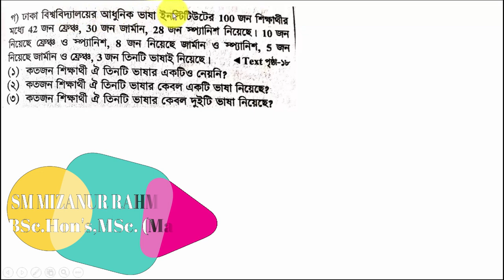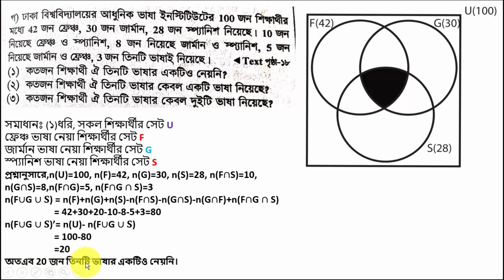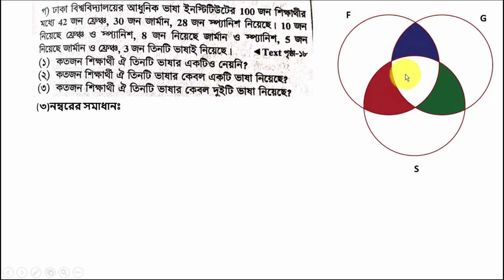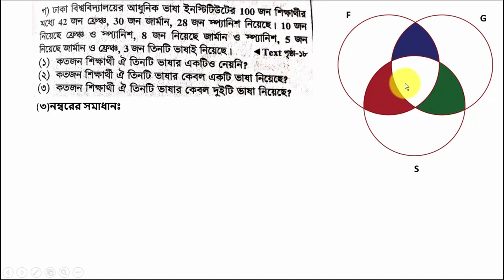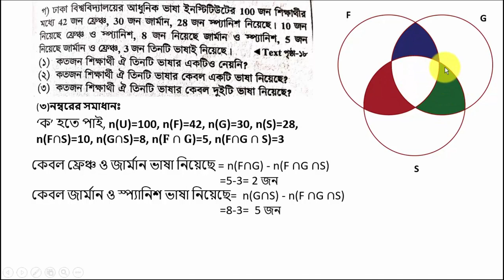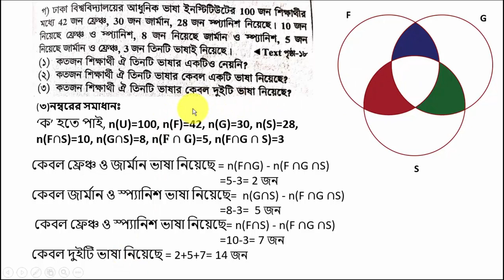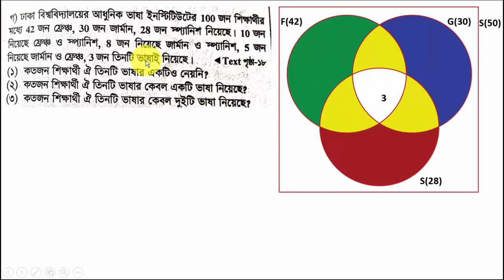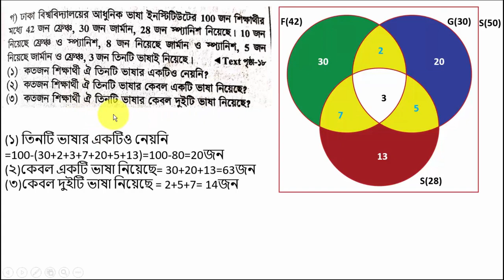Higher Math: সেট ও ফাংশন (Set and Function) [SSC] Higher math chapter 1.1 page 18 work Ga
set-function,# সেট ও ফাংশন
Higher Math: সেট ও ফাংশন (Set and Function) [SSC] Higher math chapter 1.1 page 18 work Ga presented by mizan sir.